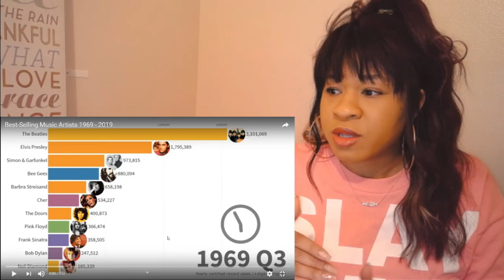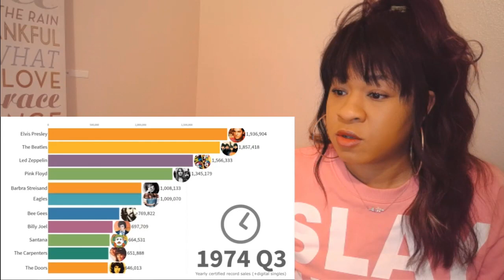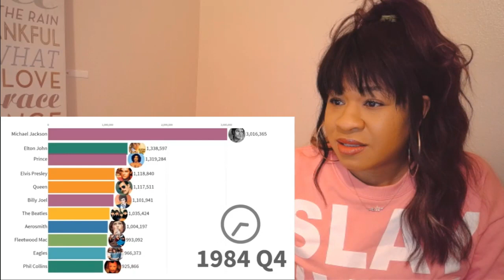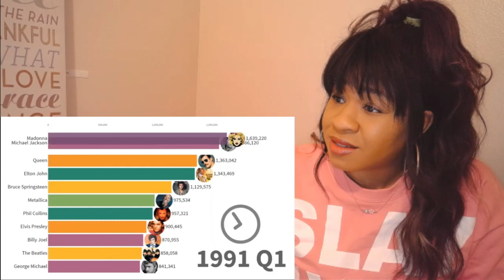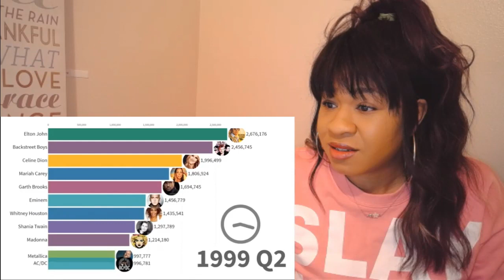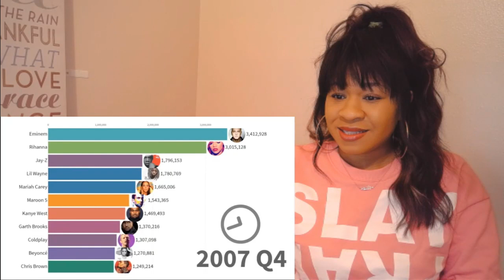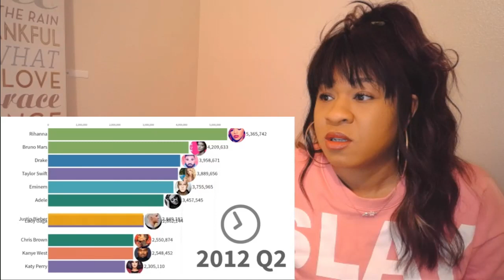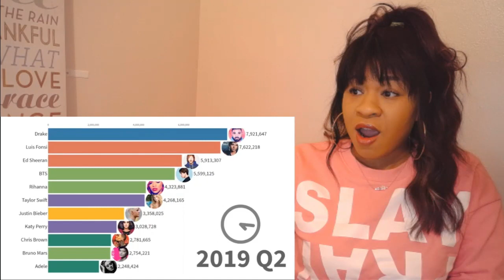Michael Jackson is king!!!